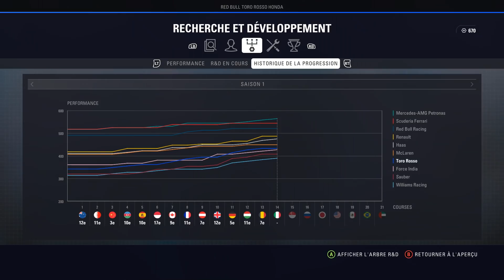F1 2018 - CARRIÈRE - 35 PLACES DE PÉNALITÉ (S1 #14)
2018, Toro Rosso choisi 2 pilotes français pour se relancer dans la lutte du milieu de peloton.
L'objectif est clair, viser un baquet chez Red Bull, puis viser le titre !